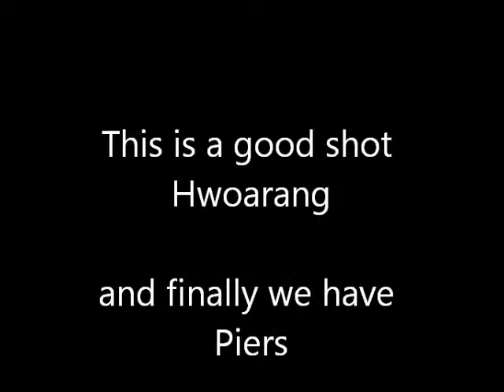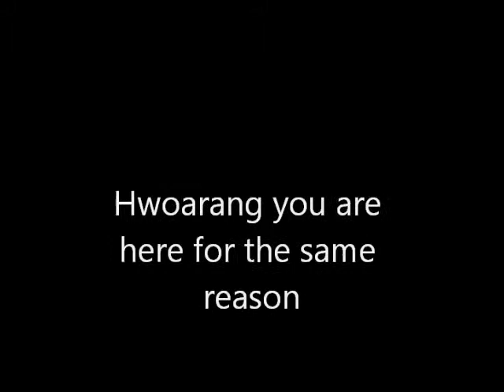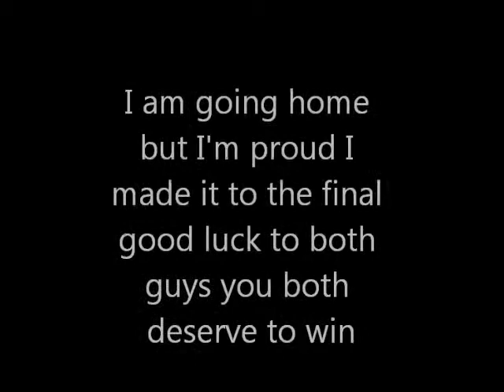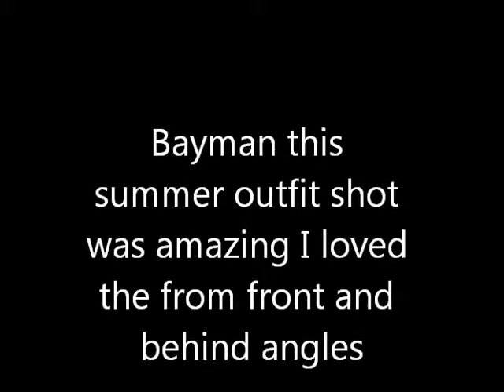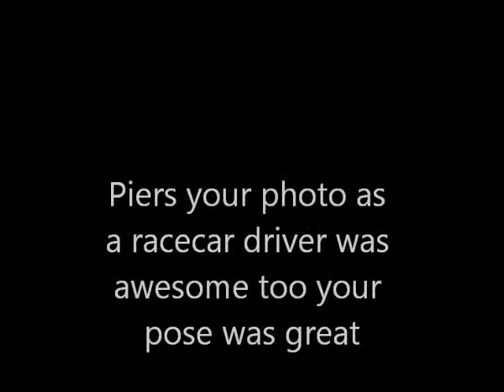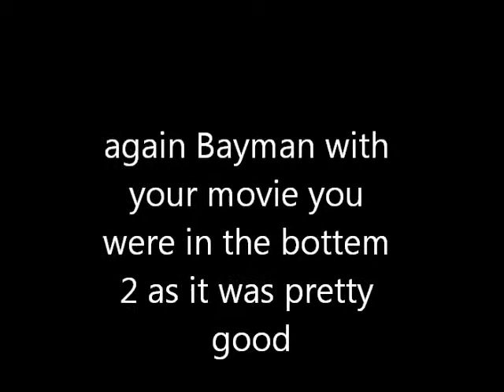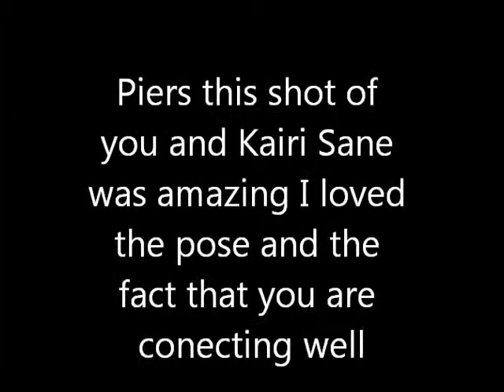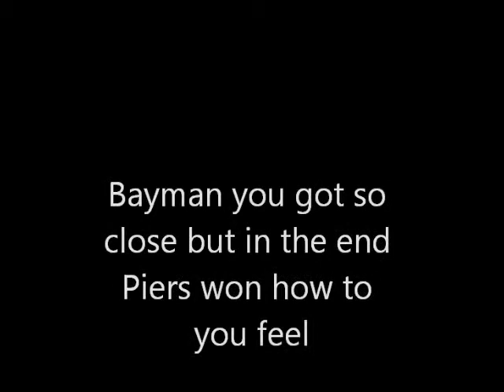Mixed Superstars Search Season 2 week 11